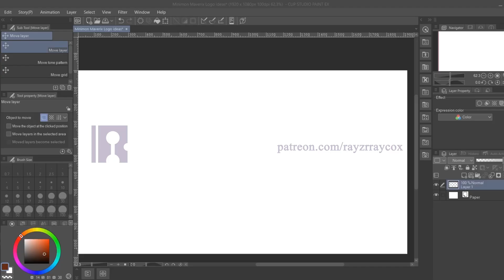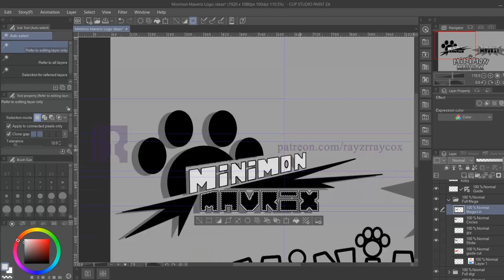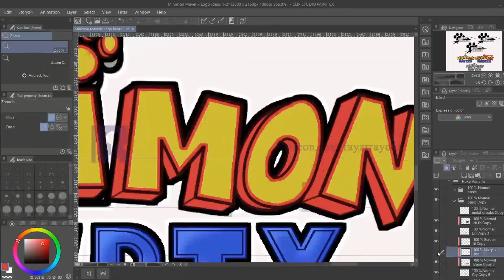Rayzr Speed- Minimon Mavrix Logo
Speed Design of the logo for a mock video game that's similar to pokemon/ digimon

You can find the concept art of this and many other ideas over on my artstation.

SOFTWARE

Capture- OBS
Art Tool- Clip Studio Paint
Editing Tool- After E